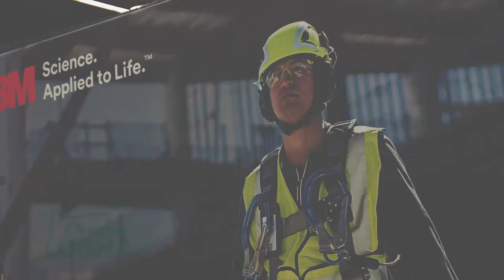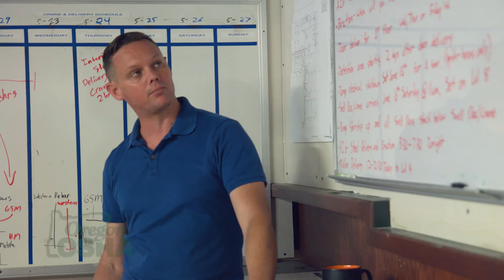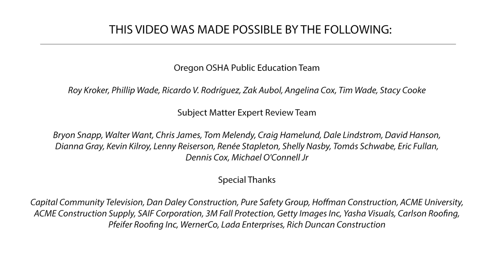Planning for Fall Protection at Construction Jobsites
What are the basic elements of planning for fall protection? Brogan Adams, a superintendent for Hoffman Construction, answers this question by explaining two key steps:

1. The Work Process
2. Fall Protection Systems.